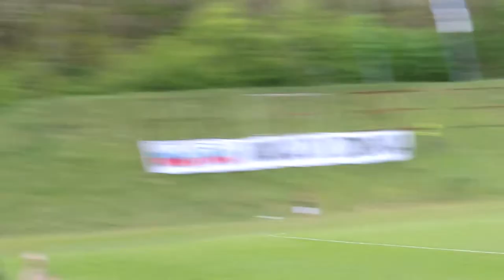ŁTS Łabędy Gliwice 3 - 2 Concordia Knurów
Klasa A 2018/2019, grupa: Zabrze
Do przerwy 1- 2 dla Concordii